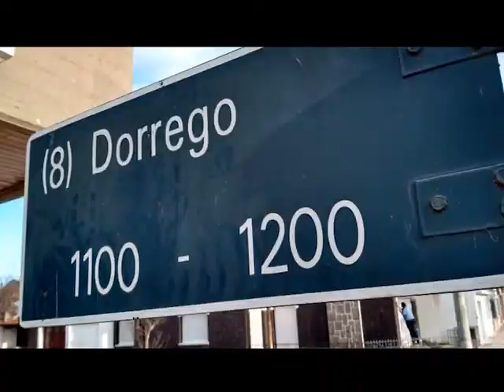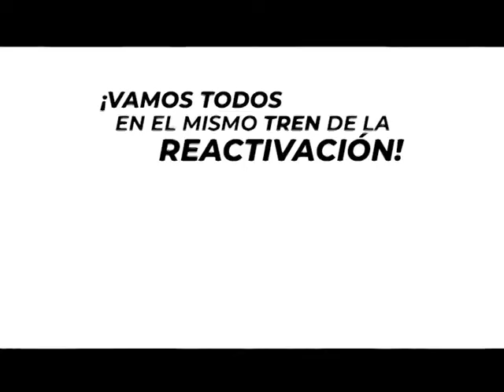COMERCIANTES DE CALLE DORREGO PRIMERA PARTE